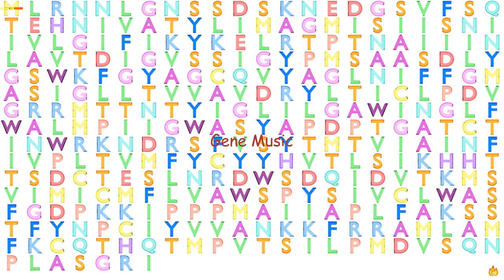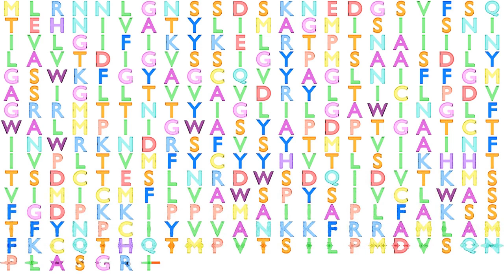Gene Music using Protein Sequence of RRH "RETINAL PIGMENT EPITHELIUM-DERIVED RHODOPSIN HOMOLOG"